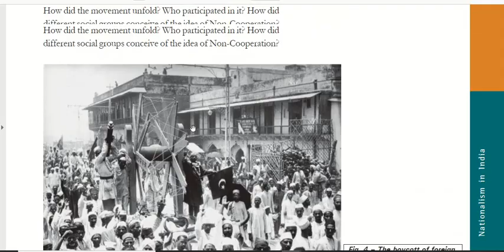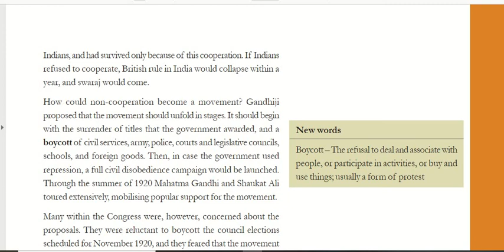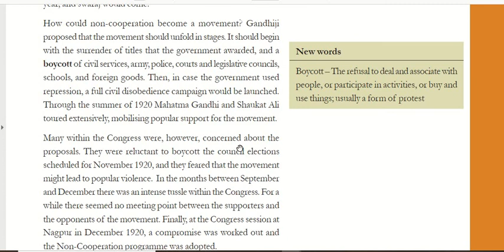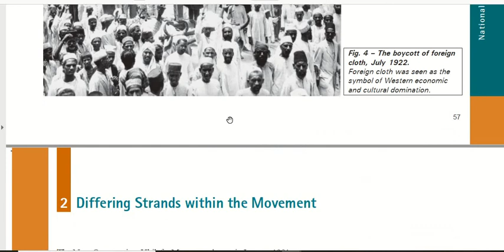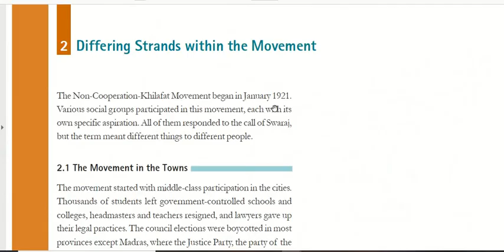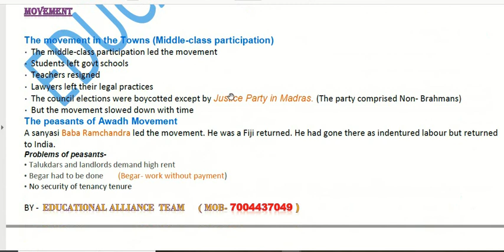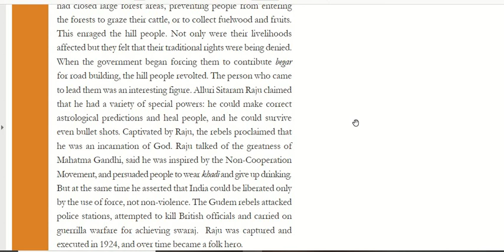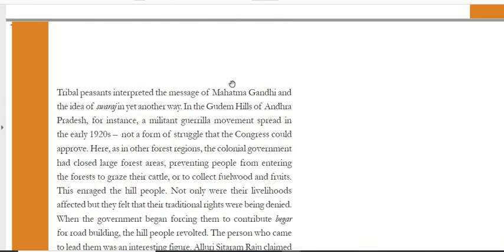Nationalism in INDIA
Nationalism in India PART 2ND